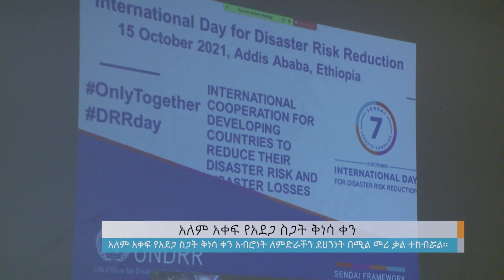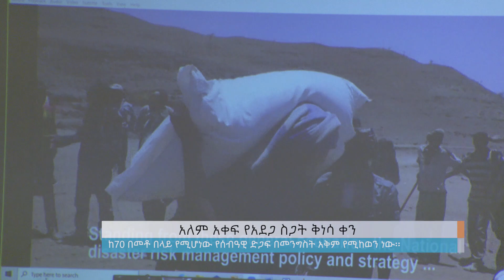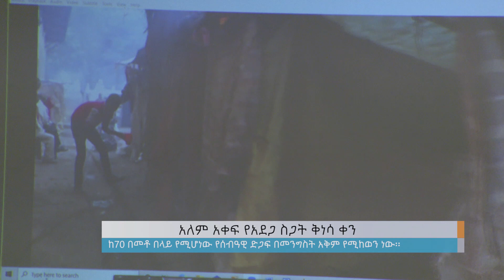ዓለም አቀፍ የአደጋ ስጋት ቅነሳ ቀን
Arabic Facebook: تلفزيون والتا بالعربي Walta TV Arabic